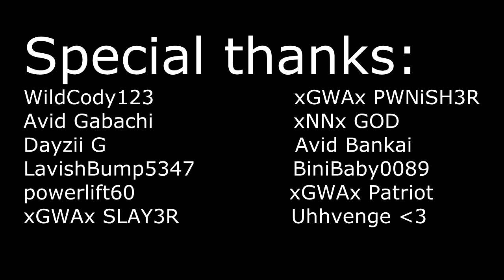Avenge N00b: Torque Bow Tag Montage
It's finally here! I know it is short and sweet but this is the best I could do plus i really love this song!